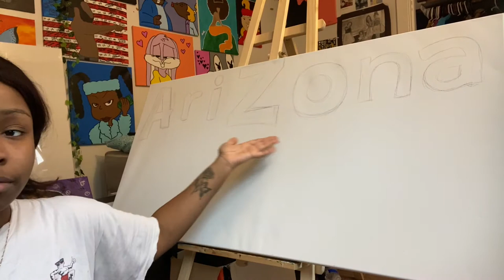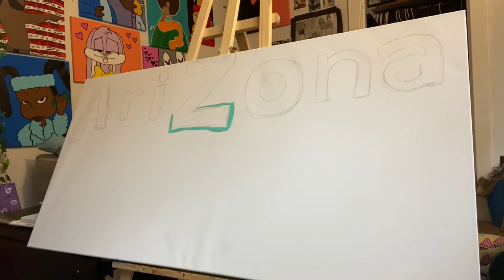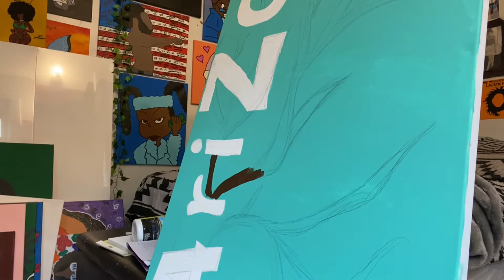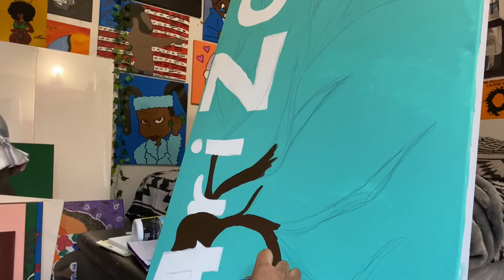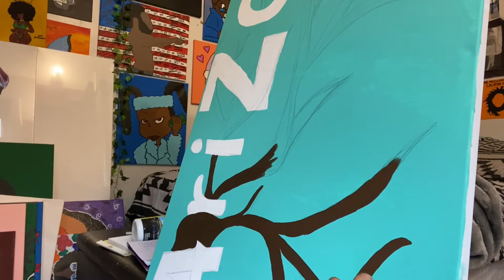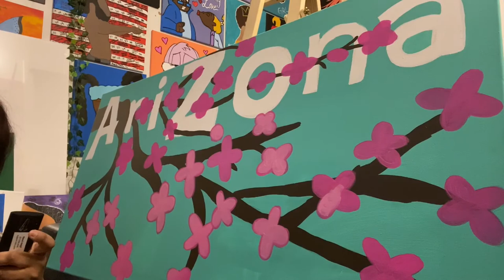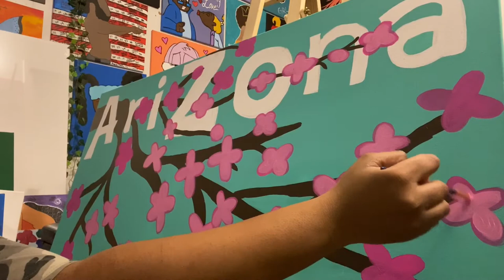GREEN TEA ARIZONA INSPIRED | PAINTING WITH IJANEE🦋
I don’t own any copyrights to the music played in the video .